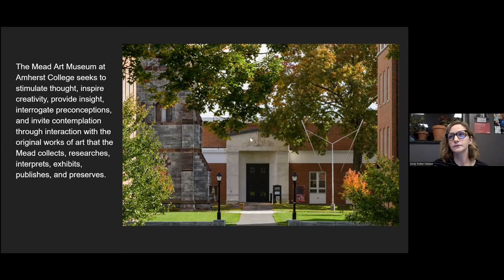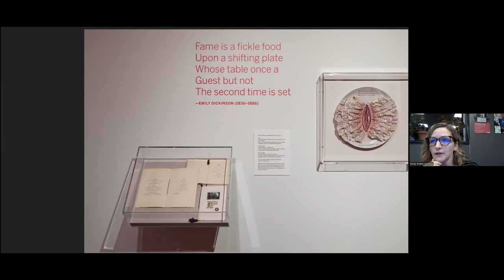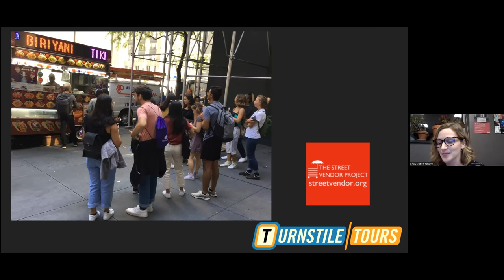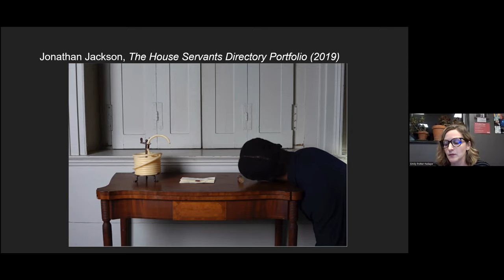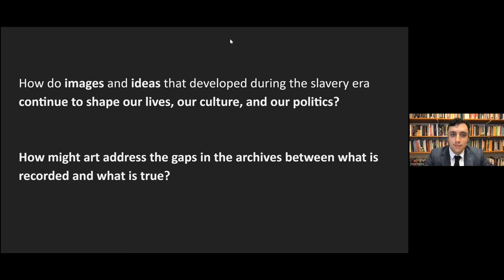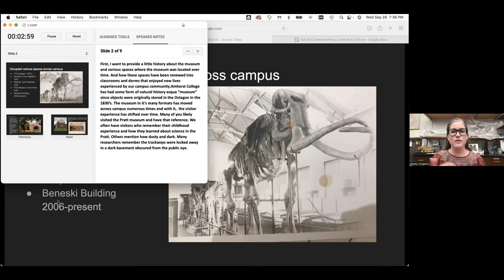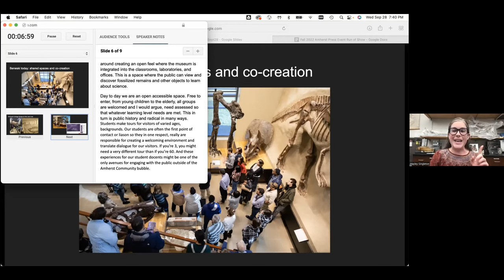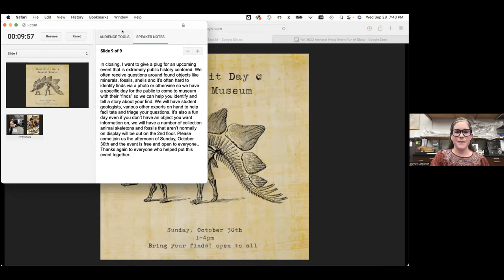Public History at Amherst and Beyond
In 2021 Amherst College Press published Denise Meringolo’s field-defining collection Radical Roots: Public History and a Tradition of Social Justice Activism. While all history has the potential to be political, public history is uniquely so: public historians engage in historical inquiry outside the bubble of scholarly discourse. Many see their work as future-focused, committed to the advancement of social justice, and engaged in creating a more inclusive public record. Presenters will lay out the “radical roots” of public history and its deep connections to social justice and change as well as what public history means to landmark Amherst institutions such as the Mead and Beneski. Lloyd Barba, assistant professor of Religion and Latinx and Latin American Studies at Amherst College, will moderate. Learn about the urgency of this work and the role that institutions (like Amherst) play in furthering public history’s community-centered potential. Audience Q&A to follow.

You can read the free, open-access edition of Radical Roots: Public History and a Tradition of Social Justice Activism, as well as all other Amherst College Press titles, on ACP’s website.

Bios:

Denise Meringolo is a professor of history at the University of Maryland Baltimore County, where she is interim chair. A scholar-practitioner in the field of public history, she is the editor of the collection Radical Roots: Public History and a Tradition of Social Justice Activism (Amherst College Press, 2021) and author of Museums, Monuments, and National Parks: Toward a New Genealogy of Public History (University of Massachusetts, 2012).

Emily Potter-Ndiaye leads education and interpretive work at the Mead Art Museum at Amherst College as the Dwight and Kirsten Poler and Andrew W. Mellon head of education and curator of academic programs. In this role, she designs and leads museum curriculum with college students and faculty, and supports a 4-person education team on student engagement, collections access, community and K-12 engagement, and inclusive interpretation.

Hayley Singleton Hyde is head of collections and operations at the Beneski Museum of Natural History. In this capacity, she is the liaison between students, researchers, and courses that use, study, and interact with the collections.

Conversation to be moderated by Lloyd Barba, Assistant Professor of Religion and Latinx and Latin American Studies at Amherst College.